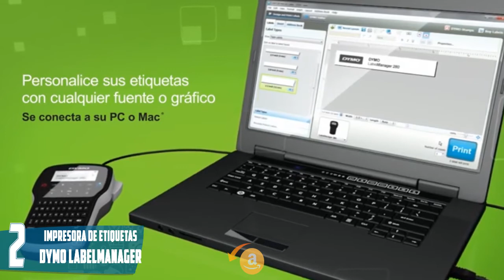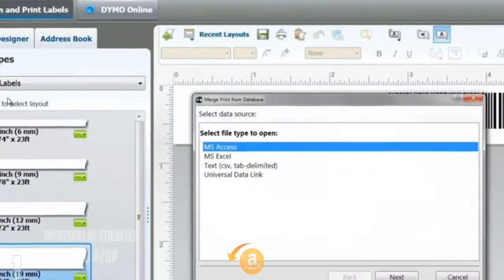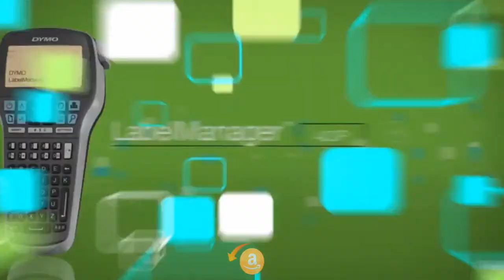🎐Mejor IMPRESORA de ETIQUETAS 🎫 Adhesivas | ▶Amazon 2020◀ | ¿Brother o Dymo?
🤑CONÓCELOS en AMAZON🤑

5.- 00:04 Impresora de Etiquetas Brother:

4.- 00:34 Impresora de Etiquetas Dymo XL:

3.- 01:04 Impresora de Etiquetas Dymo Labelwriter:

2.- 01:34 Impresora de Etiquetas Dymo Labelmanager:

1.- 02:04 Impresora de Etiquetas Dymo 420P:

EXTRAS
00:00 Otras Impresoras de Etiquetas en Amazon: